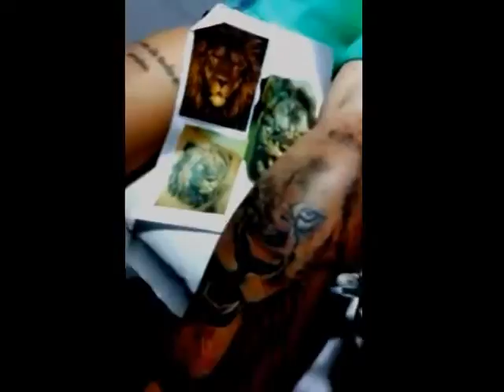Meu vídeo editado